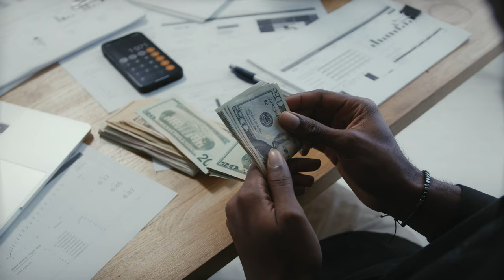Non CopyRights videos : (Free To Use)